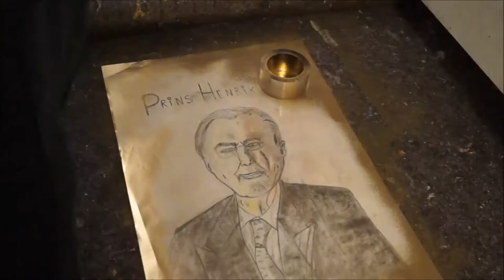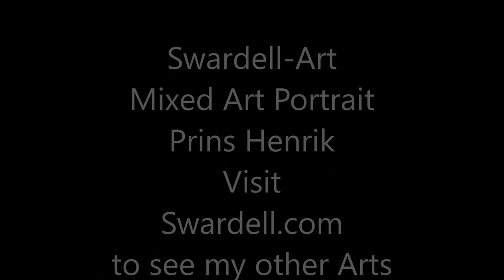Prince Henrik of Denmark mixed art portrait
Mixed art portrait of Prince Henrik of Denmark. 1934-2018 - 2½Hours
Made by Swardell-art
Visit at swardell.com to see my other art